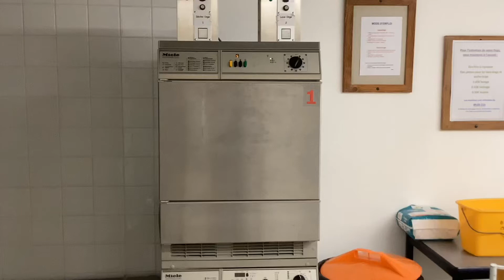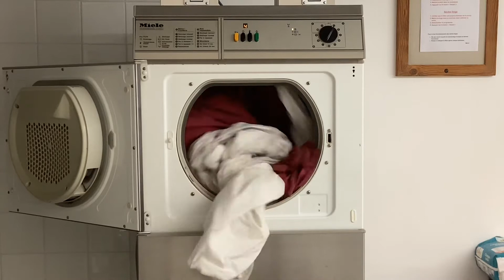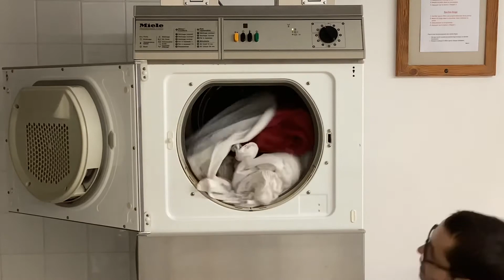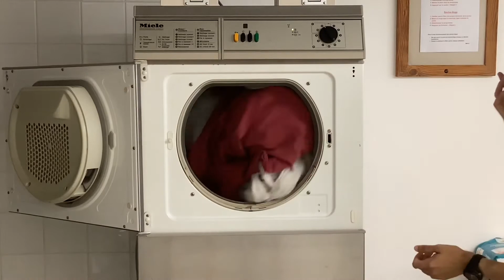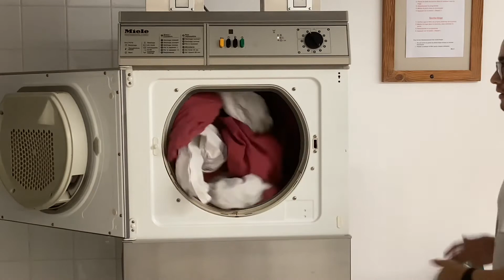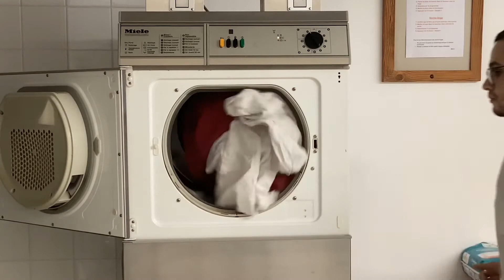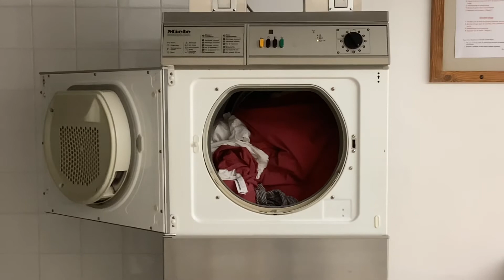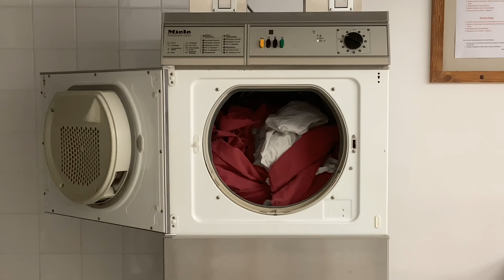Sèche linge miele t5205 tourne porte ouverte